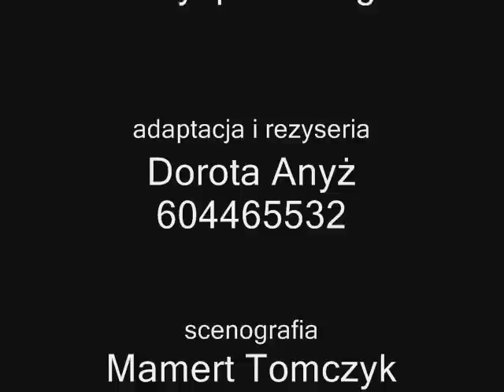Wesele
Studio Teatralno Muzyczne 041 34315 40
spektakl Wesele od Nowa na podstawie wesela S.Wyspianskiego Premiera Stodoła Dąbrowa Dolna k.Bodzentyna